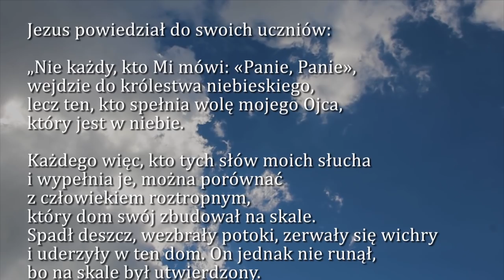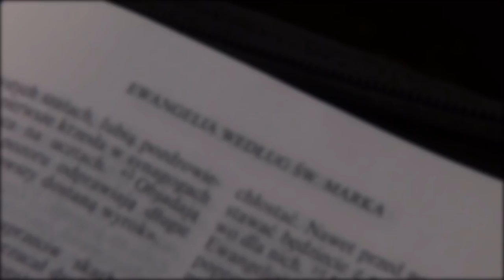Dobra Nowina na dziś | 6 grudnia - Czwartek, 1. tygodnia Adwentu